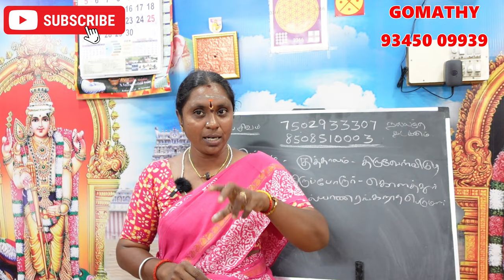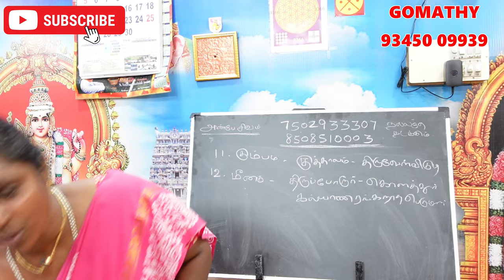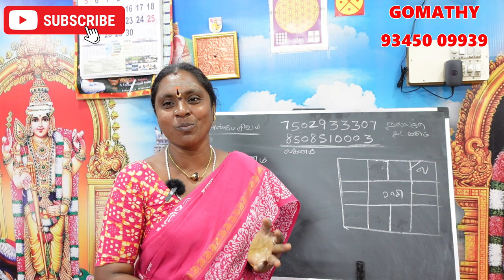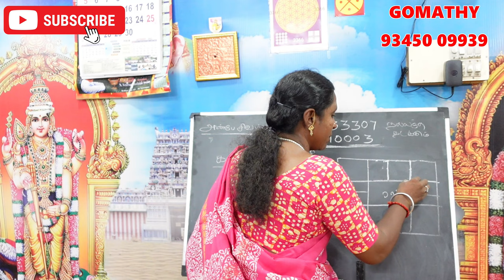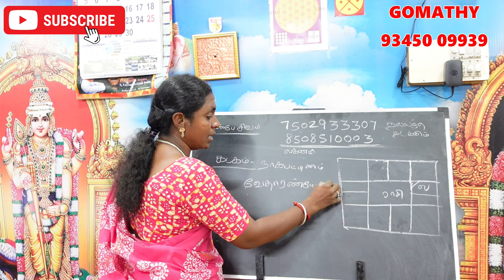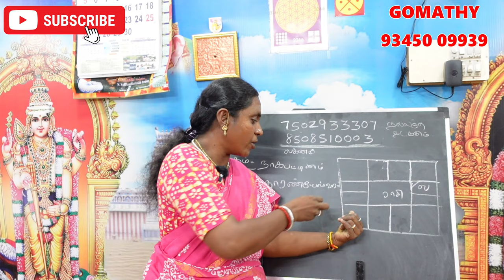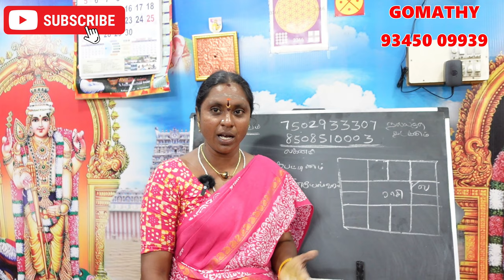கல்யாணம் ஆகாதவர்களுக்கு கோவில் வழிபாடும் பரிகாரமும் | kalyanam aagadhavargalukku valipadu pariharam